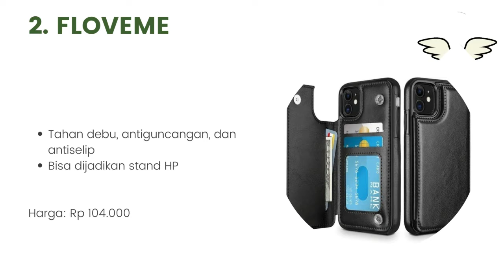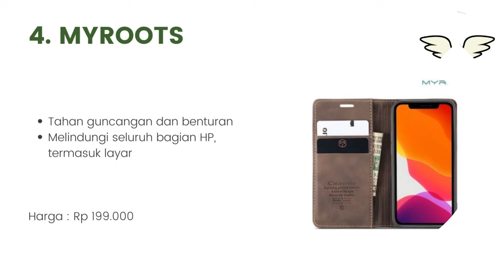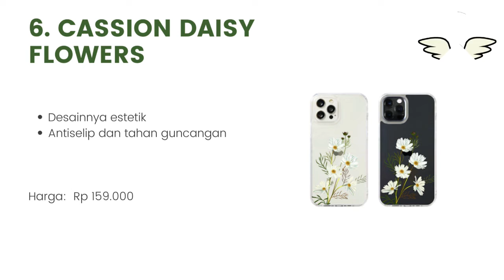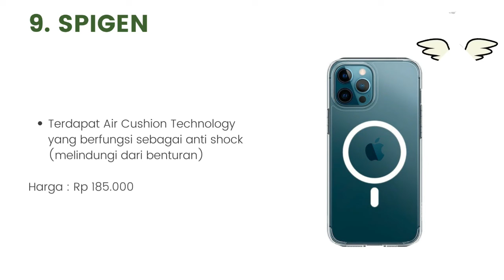10 Rekomendasi Casing iPhone 12 Pro Max Terbaik 2022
Halo teman-teman gimana kabarnya nih ? semangat semuanya ya. oke teman-teman kali ini saya membahas tentang 10 Rekomendasi Casing iPhone 12 Pro Max Terbaik 2022. untuk lebih lanjut simak videonya sampai habis mantul.